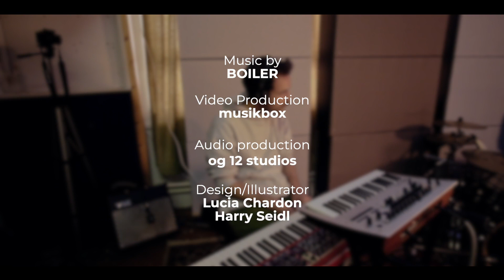Boiler - Shine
Time for their third song "Shine"!

Boiler is a synth-soul-boombap trio merging all kinds of genres into a delightful perfectly spiced groovy sandwich! Tasty stuff.

“Shine” now on all streaming platforms.